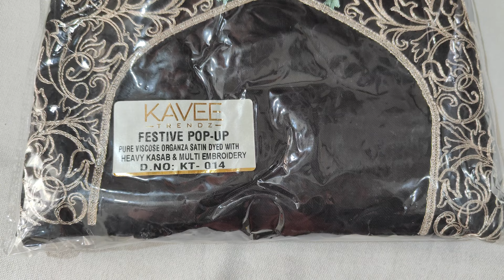ऑर्गेन्जा के कढ़ाई के दुपट्टे के साथ पार्टीवियर सूट**9467802399